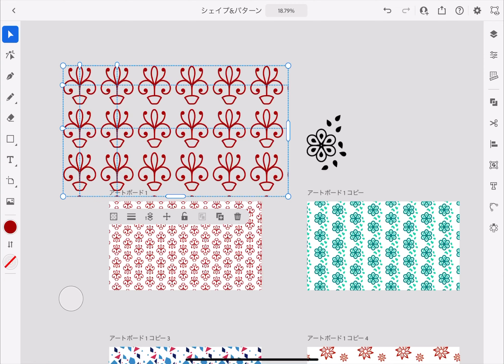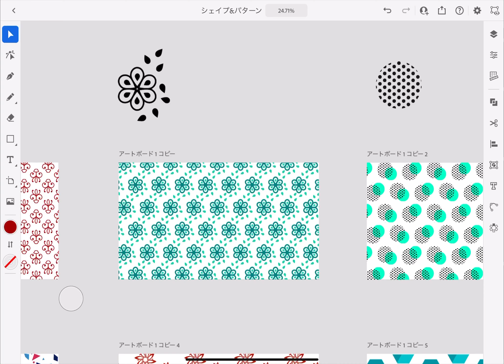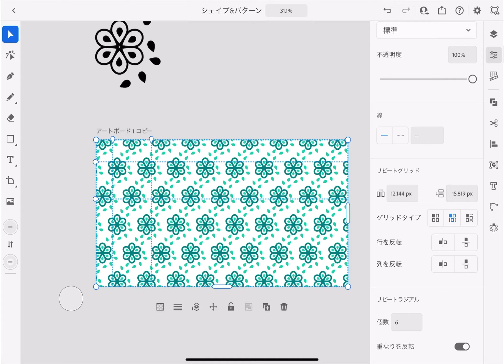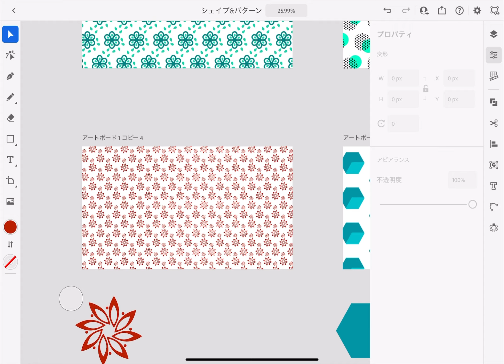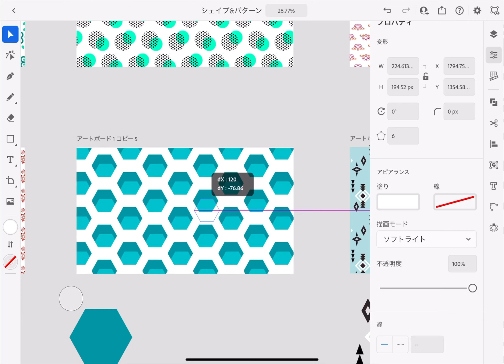【アーティストに学ぶ】#5 Adobe Illustrator iPad版 x Amity_sensei：シェイプ＆パターンテンプレート でプロ並みのパターンができる – アドビ公式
Adobe Illustrator iPad版は、2020年10月に発表された直感的で使いやすい新しいベクターアプリです。この動画では、あの人気Youtuberであり、iPadデザイナーでもあるAmity_senseiさんがテンプレートを使いながら簡単にパターンを作成する方法を紹介しています。Amity_senseiさんデザインのオリジナルテンプレートもこのアプリも下記のリンクから無料ダウンロードできます。

iPadにテンプレートをダウンロードしたら、Illustrator iPad版の「読み込み/開く」から開いて素敵なパターンを作成して下さい！SNSのプロファイルやウェブ会議の背景などに使ってみてはいかがでしょうか。

▼Illustrator iPad版の無料ダウンロードはこちら

▼このテンプレートは下記リンク先の下の方から無料ダウンロードできます。

▼その他のIllustrator iPad版のチュートリアルはこちら

▼「アーティストに学ぶ」の動画一覧はこちら